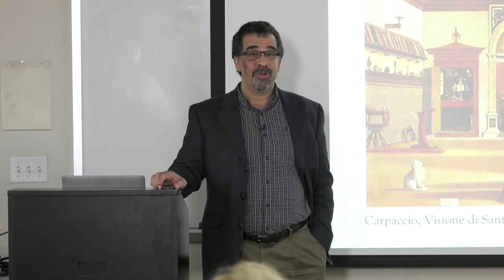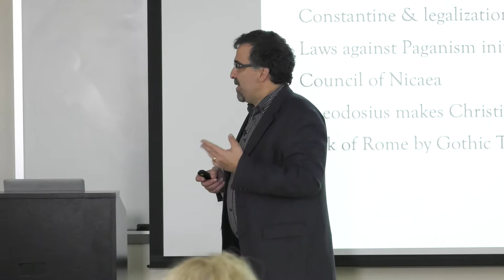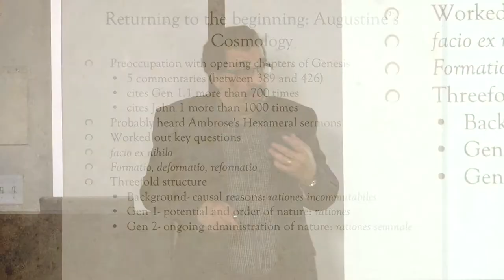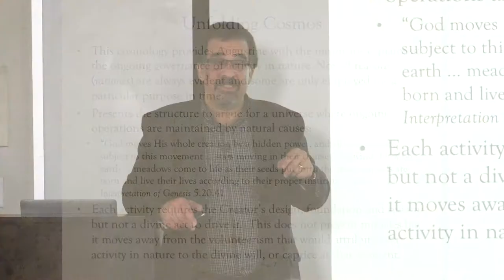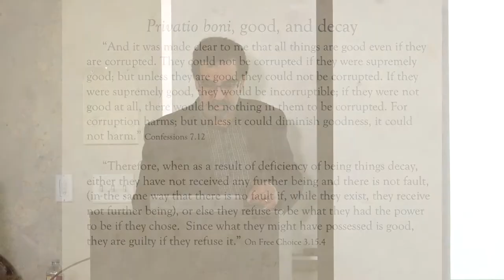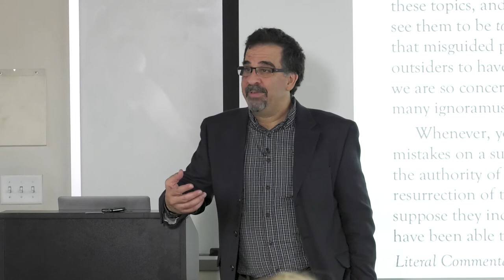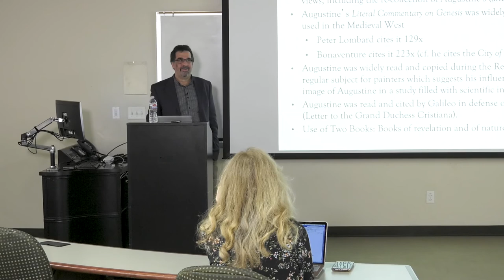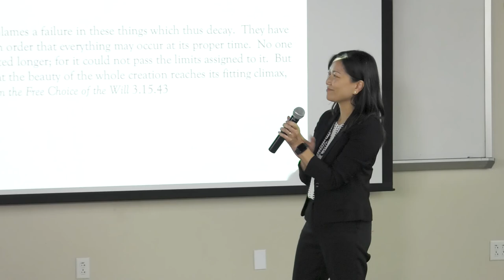CRIS - Augustine on Genesis, Nature and the problem of Evil, Dr. Stan Rosenberg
APU's Center for Research and Science hosts Dr. Rosenberg's lecture on Augustine beginnings.